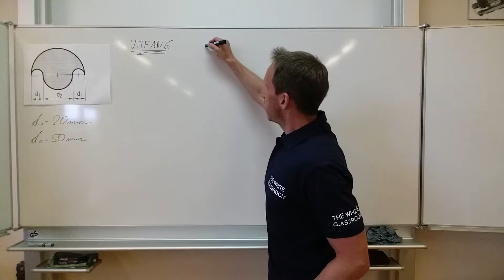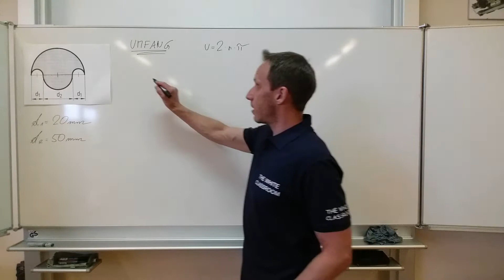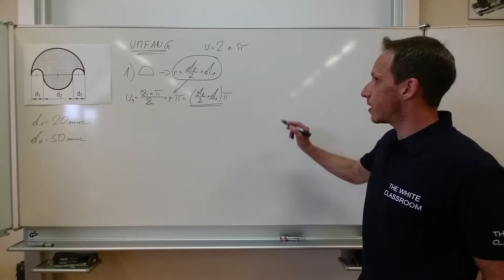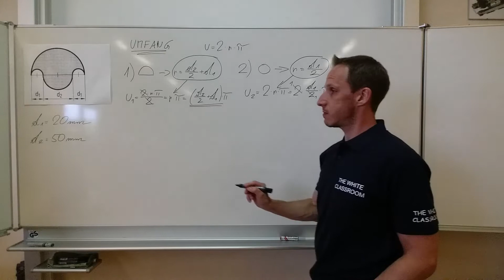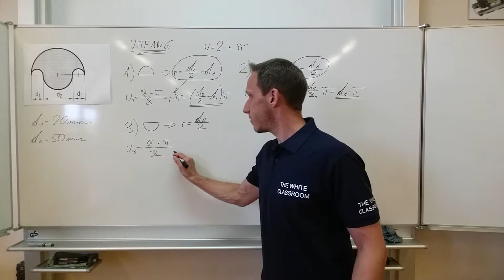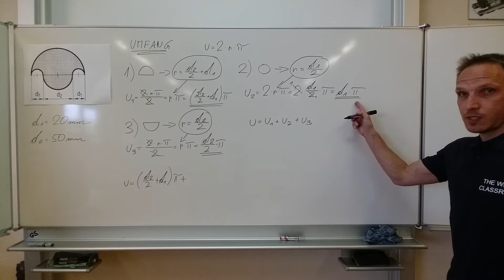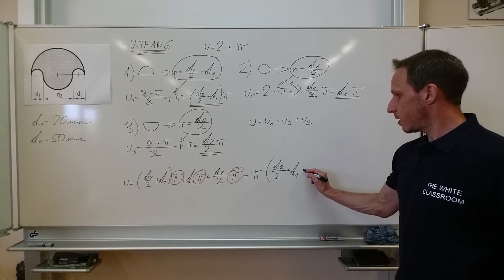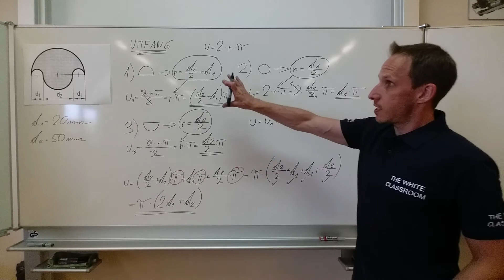Figuren aus Kreisen und Kreisteilen 7 - BERECHNUNG des UMFANGS mit VARIABLEN (Variante 1 - Radius)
Drücke den Umfang des gegebenen Flächenstücks mit der gegebenen Variable aus.